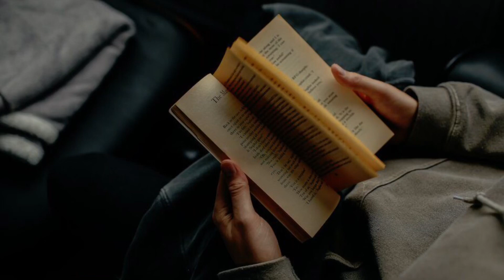အပိုင်း(၃)အညာသူအညာသားကျွန်မဆွေမျိုးများ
ဆရာမခင်ခင်ထူး
အညာသူအညာသားကျွန်မဆွေမျိုးများ

audiobook ဆရာမခင်ခင်ထူး
အညာသူအညာသားကျွန်မဆွေမျိုးများ

Myanmar Audiobook
audiobook ဆရာမခင်ခင်ထူး
အညာသူအညာသားကျွန်မဆွေမျိုးများ